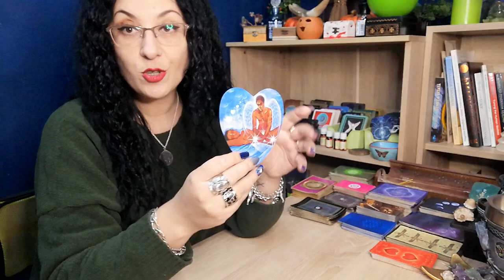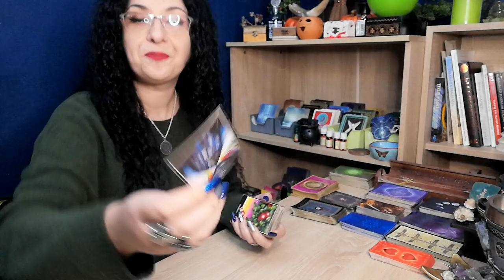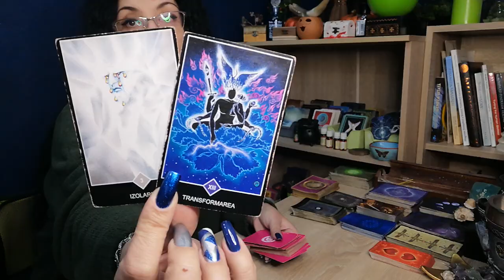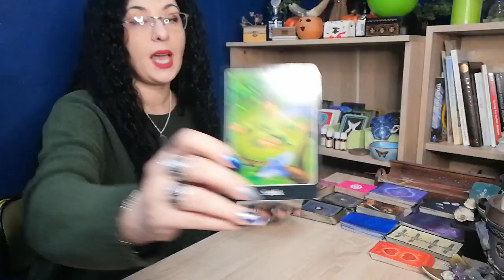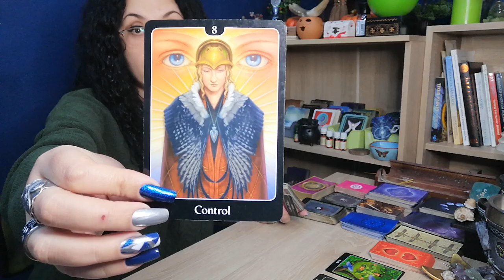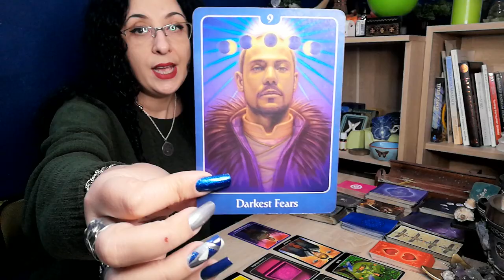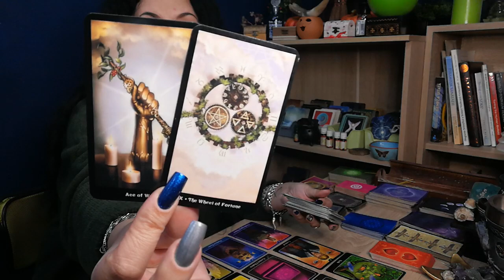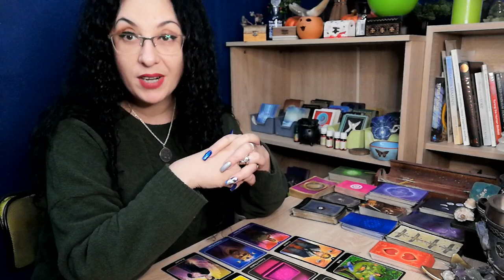Tarotscopul pentru cuplu/Februarie 2022/NR 4